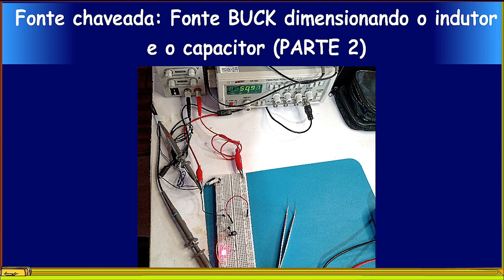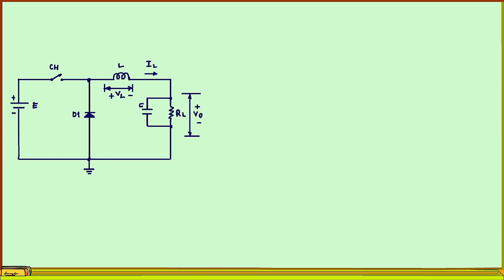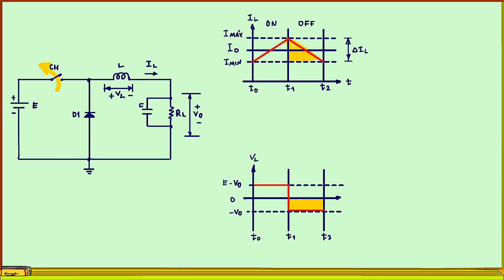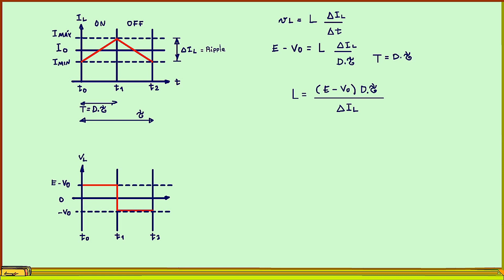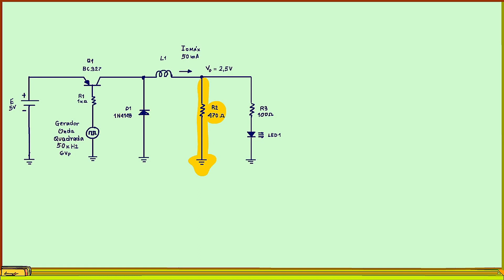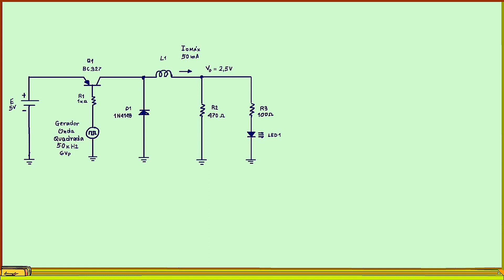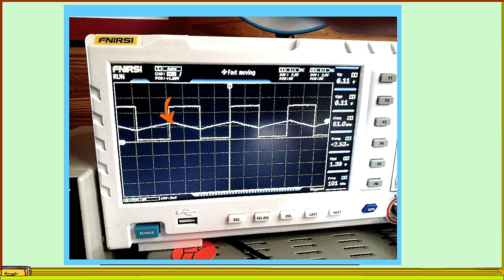Fonte chaveada: Fonte BUCK dimensionando o indutor (PARTE 2)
Assuntos relacionados.